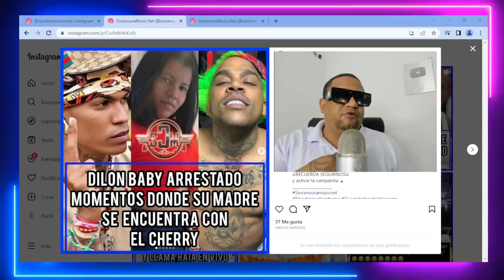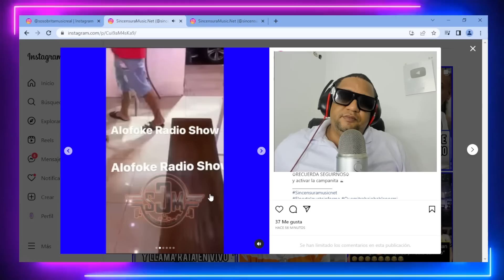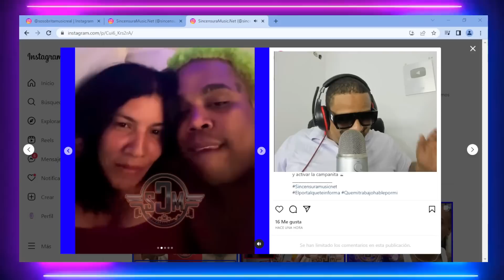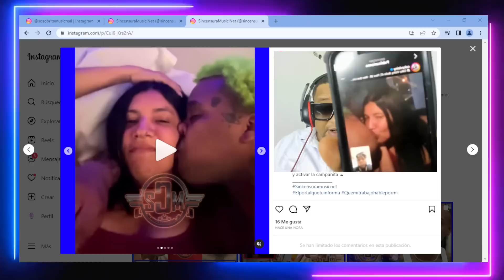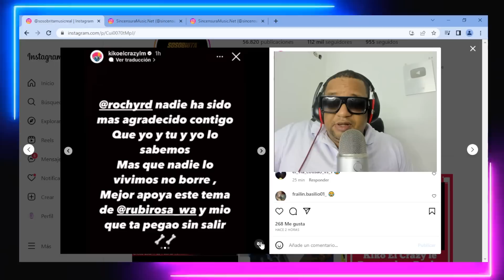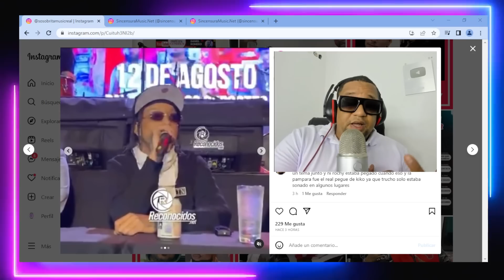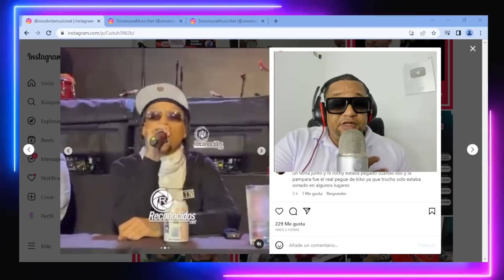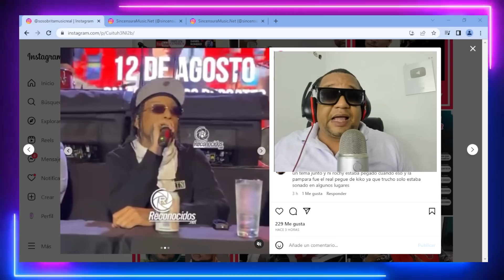DNCD EMPAQUETÓ A DILON BABY / ROCHY DICE KIKO EL CRAZY ES UNA R4T@ MAL AGRADEClD0